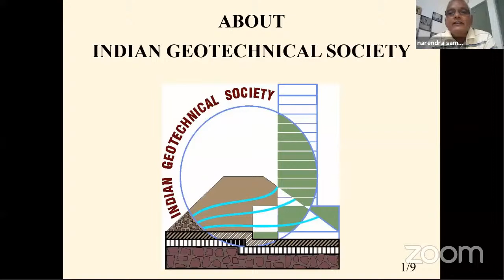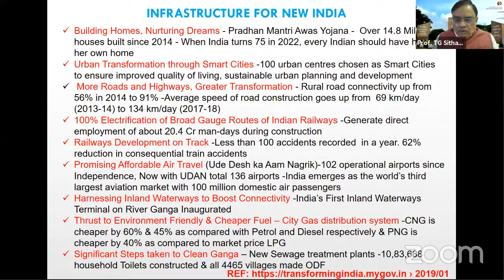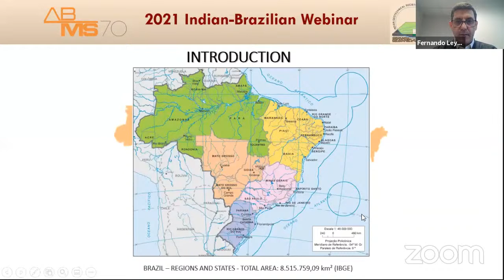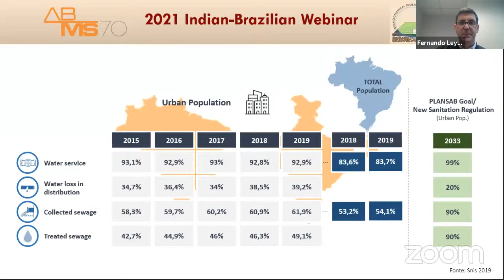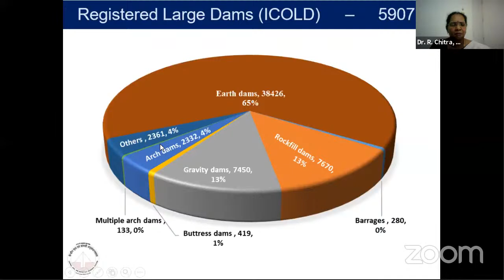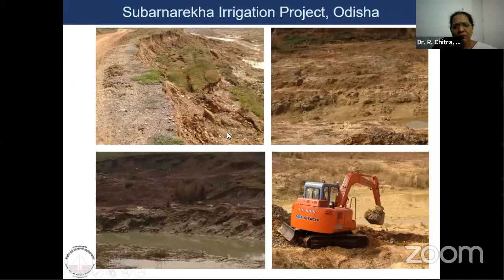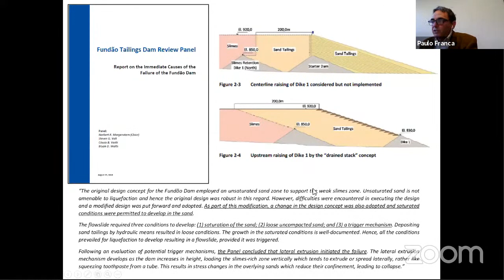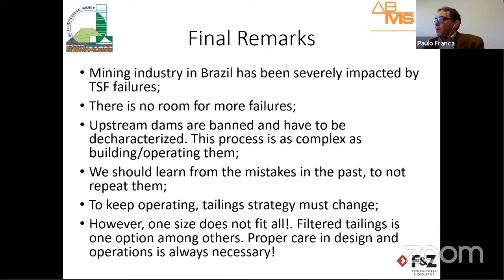2021 INDIAN-BRAZILIAN WEBINAR - Day 1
1st Day
Infrastructure challenges in India in the XXI century, Prof. T. G. Sitharam, IITG

India and Brazil share a close relationship in different areas and have convergence of views on many global issues. The two countries cooperate not only bilaterally but also at plurilateral fora such as BRICS, IBSA, G-20 and in multilateral bodies such as the UN and WTO, among others. India-Brazil relations were elevated to a Strategic Partnership in 2006, and the discussions in the area of Science and Technology have also received boost in the recent years. In order to facilitate discussions between the Geoscientists and Geotechnical communities in both the countries, this international seminar is arranged. This webinar is being jointly organized by respective geotechnical societies viz, IGS (Indian Geotechnical Society) and ABMS (Associação Brasileira de Mecânica dos Solos e Engenharia Geotécnica).